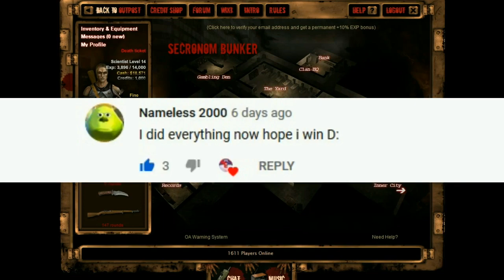GIVEAWAY WINNERS! WATCH UNTIL THE END TO MAKE SURE YOU DON'T MISS ANYTHING! MAYBE IT'S YOU!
Thank you guys so much for watching this episode of dead frontier. CONGRATULATIONS! to the winners and to those of you who didn't win I hope you don't stop watching because you didn't this won't be the only give away i'm doing. So Keep on watching you wouldn't wanna miss the next give away!